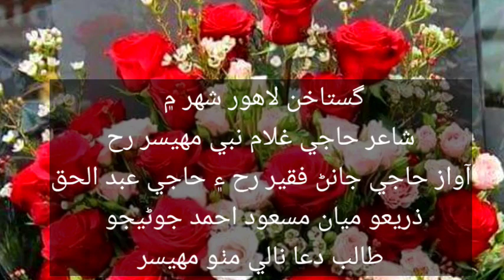gustakhan lahore shahar me haji janan faqeer and and haji abdul haq